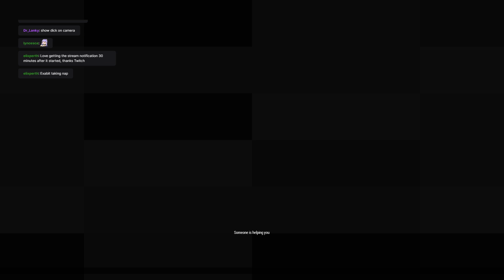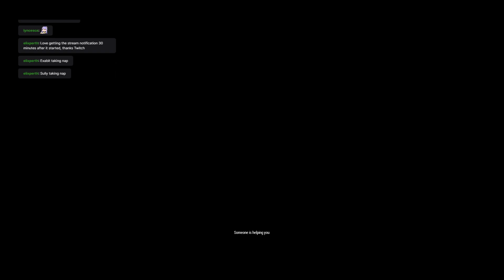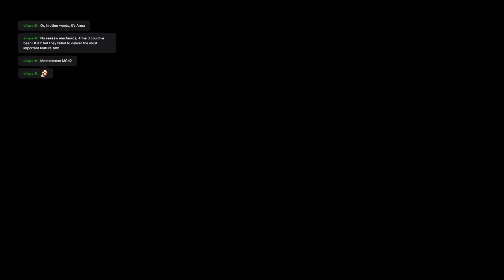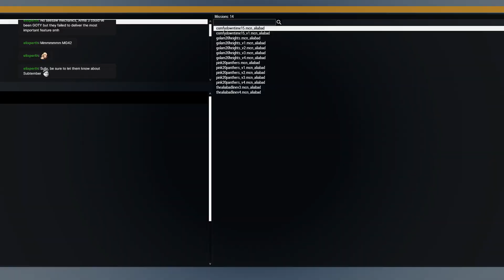FPARMA 3 - Arudy Cassino (PLT Lead) - This was a mistake